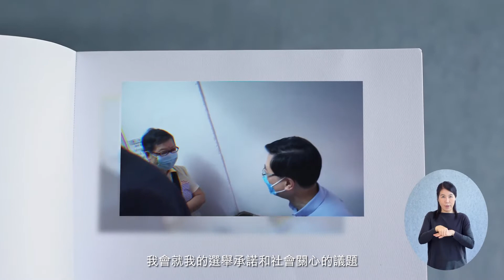李家超10月發表首份《施政報告》 公眾諮詢今展開